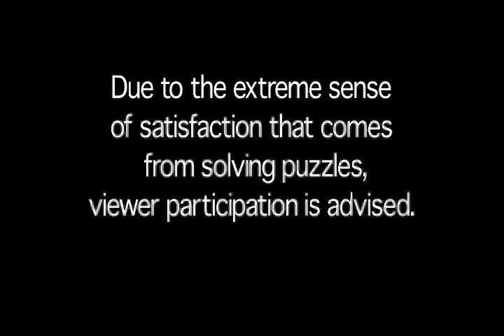RETRO Video! 2013 TV Segment: "Open & Intro: A Puzzle Is A Mystery"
This is from the third of six shows which aired on cable-access WCOX-9 in Roanoke, Virginia.
Open and Intro: The Puzzle Detective compares puzzles to a good mystery novel or movie.  Go to ThePuzzleDetective.com to download the FREE .pdf of the puzzles featured on the show.